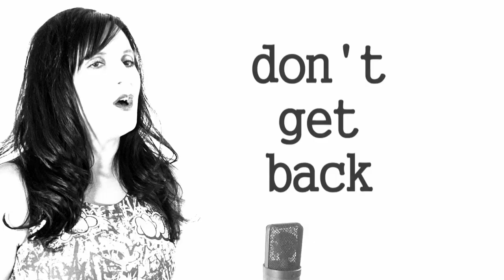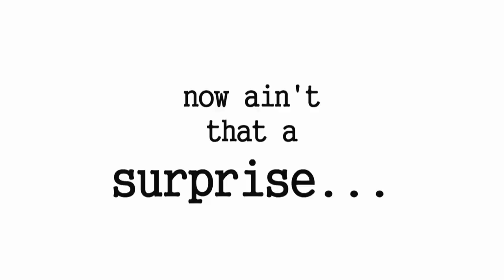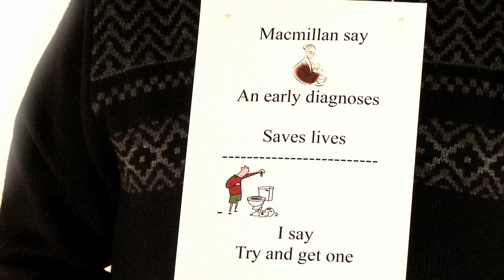Josie Blow - Bend in the River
I am a cancer sufferer.
For the last two years I have been trying to understand why it took almost six months
to get the diagnosis.
This kind of delay has been unhelpful to me and I would think presents the cancer teams
with limited and more challenging options regarding treatment.
I have spoken to the CHC, my member of the Welsh Assembly,
the Betsi Cadwaladr concerns team, management representative of the trust
and others and got absolutely nowhere.
This song on this is now the only response I can make to the lies and deception
I have endured at the hands of the Betsi Cadwalader University Health Board.

Harry Warwick